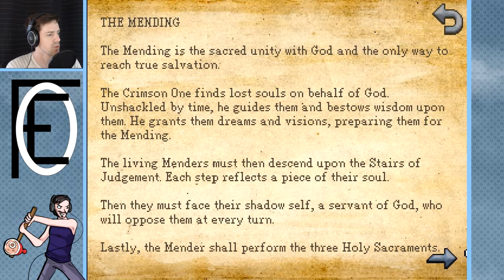Kathy Rain | playthrough let's play | PART 17